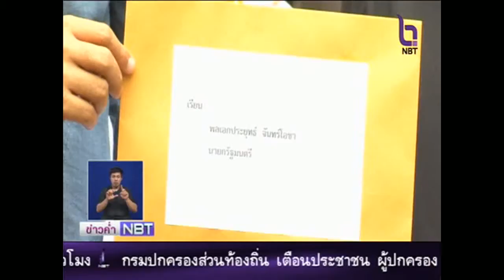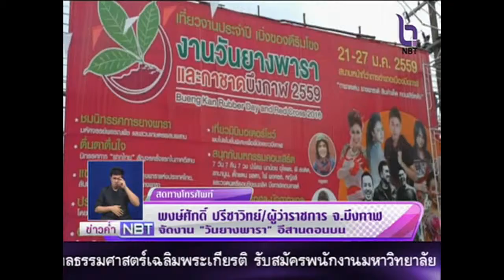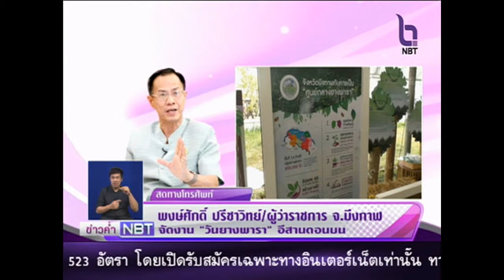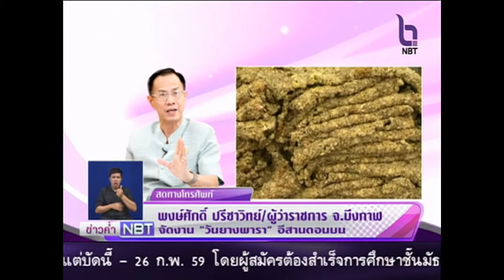รู้เรื่องรัฐ ค่ำ 20 มกราคม 2559